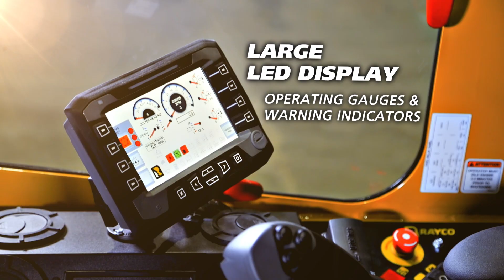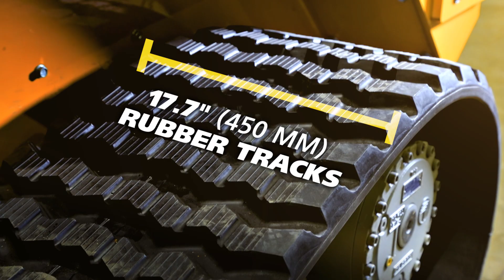Rayco by Morbark C120 Forestry Mulcher Walk Around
The Rayco by Morbark C120R Forestry Mulcher is made for more with the power and in-woods characteristics of a dedicated forestry machine with the versatility of rubber tracks for crossing roadways and sensitive turf. It rides on a 17.7″ (450 mm) wide steel-embedded rubber track. It boasts a reliable and powerful 120-HP (89.4 kW) CAT diesel engine, while Rayco’s exclusive Super Flow, the closed-loop hydrostatic system delivers mulching power not found in ordinary equipment.

Purpose-built for mulching, the C120R features a 12,000-lb (5,443-kg) capacity hydraulic rear winch and Rayco’s exclusive elevated cooling design, which places engine radiators in both the rear of the engine compartment and in the limb riser for maximum cooling performance in the harshest climates. The large, comfortable cab is certified ROPS/OPS/FOPS with escape hatches in the roof and rear window. The hydraulic cab tilt allows for easy access to critical components for maintenance.

The C120 can be outfitted with either the Predator Mulcher Head (standard, model FM120-6R) with a 71.5″ (182 cm) cutting width and 36 carbide-tipped, reversible cutter teeth or the Denis CIMAF Mulcher head (optional, model FM120-6C) with a 74″ (189 cm) cutting width and 27 planar cutter teeth.